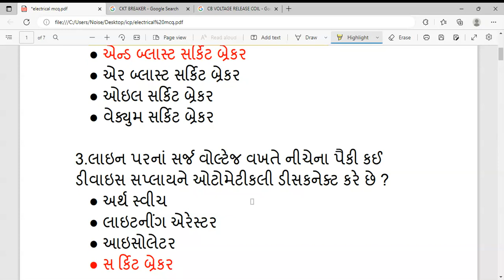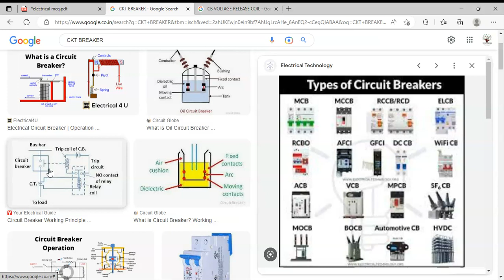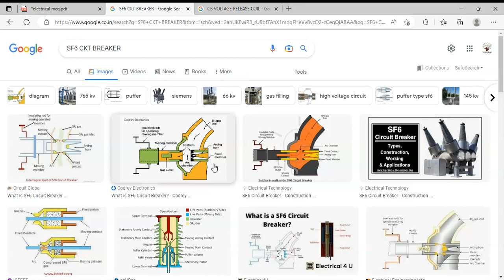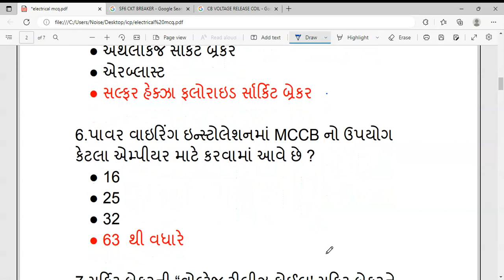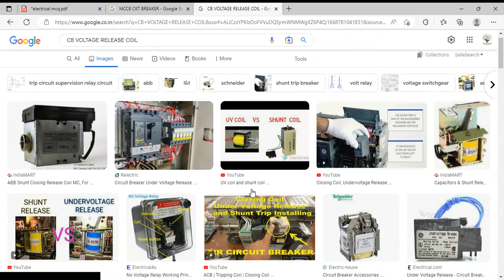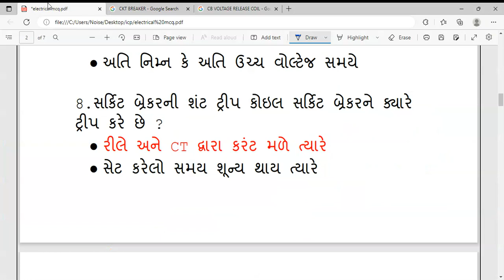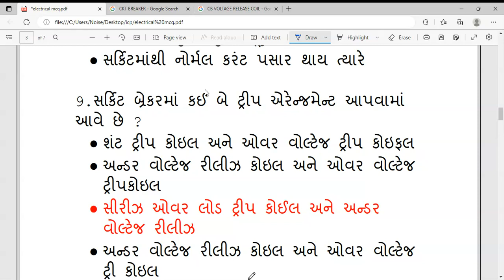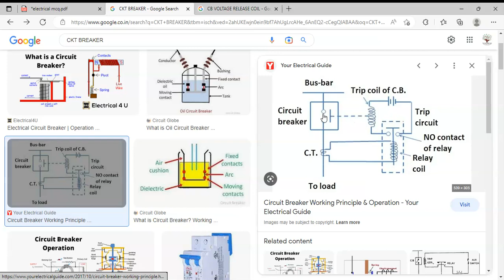CIRCUIT BREAKER PART 01 MCQ